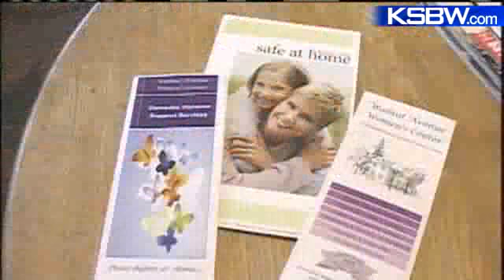After Murder-Suicide, Domestic Violence Examined In Santa Cruz Co.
In Santa Cruz County, three cases of domestic violence have turned deadly during 2010.